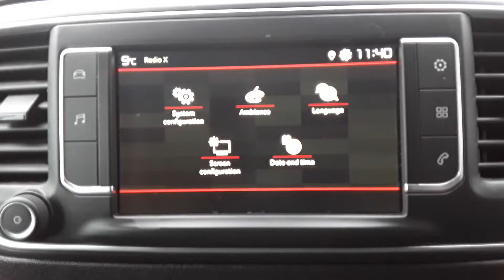CN19NKR CITROEN DISPATCH